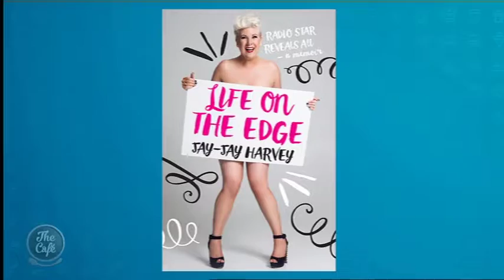The Edge Breakfast host Jay-Jay Harvey is here with her new book 'Life On The Edge'